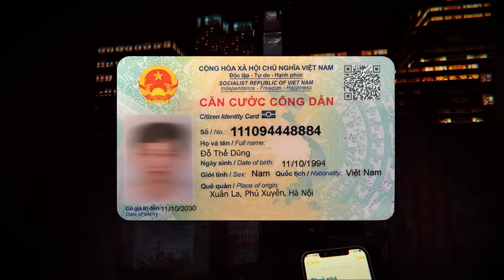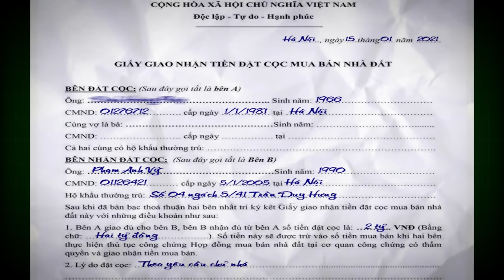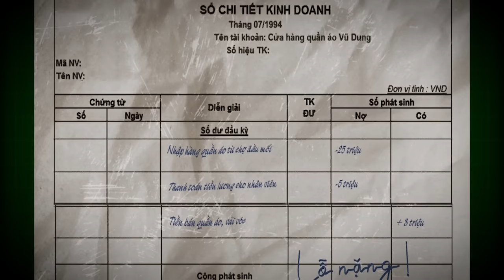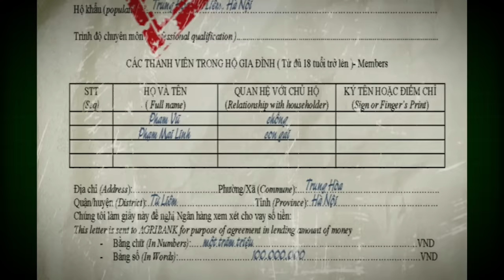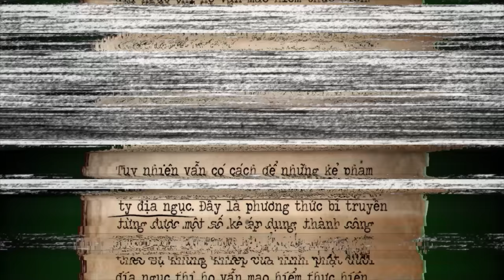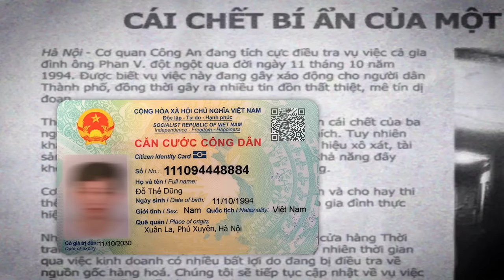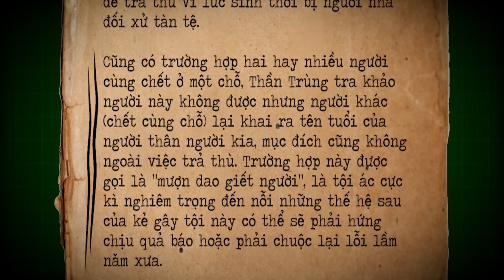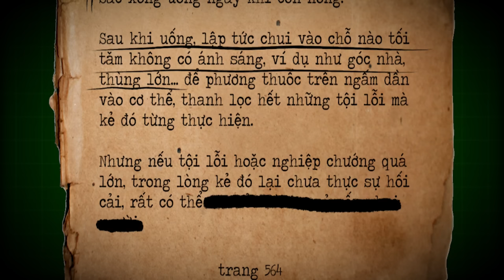Phân Tích Game: THẦN TRÙNG - Bí ẩn ngôi nhà ma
Video này ta sẽ phân tích game Thần Trùng, tựa game indie kinh dị của nhóm phát triển game Việt Nam DUT Studio. Chúng ta sẽ trong vai một sinh viên thuê một căn phòng trọ. Theo các thông tin thì ngôi nhà này bị đồn là có sự xuất hiện của ma quỷ và đã từng có nhiều người trở nên phát điên khi ở trọ tại đây. Từ đó nhân vật chính bắt đầu nhìn thấy một loạt những hiện tượng lạ, đồng thời rơi vào một câu truyện đầy drama hé lộ nhiều manh mối về quá khứ kinh hoàng đã xảy ra cho những người từng sống tại ngôi nhà.

║    *Tất cả chỉ là giả thuyết*    ║
===k=e=e=p
Game: THẦN TRÙNG
Thể loại: Kinh dị
Phát hành: 2022
g=a=m=i=n=g b=r=o=